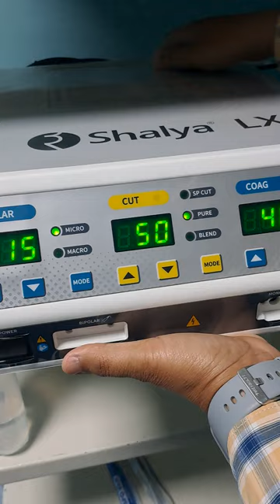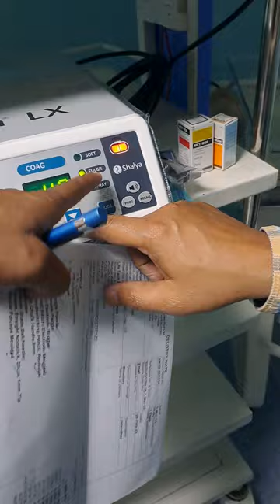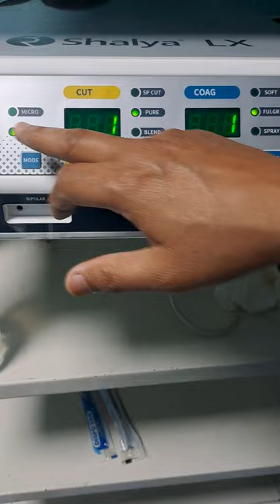salya cautery machine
multitalented37
this machine use in operation theater and available on retinal prices